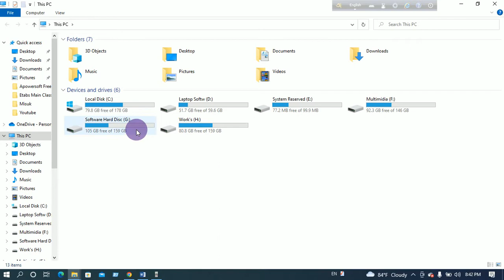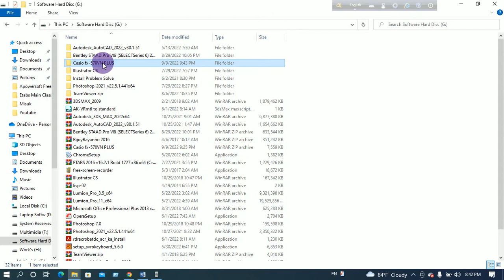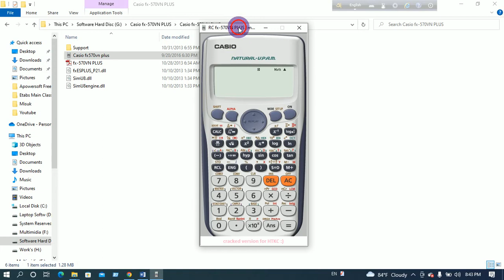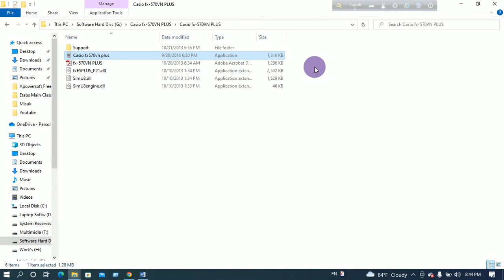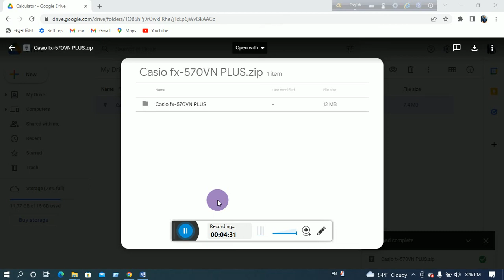How_to_Install_Scientific_Calculator_in_PC. Download_&_Install_Scientific_Calculator free.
This How_to_Download Scientific Calculator & Install # Scientific_Calculator, Install_Scientific_Calculator, Download_&_Install_Scientific_Calculator free.
Engr. Razu Sarker